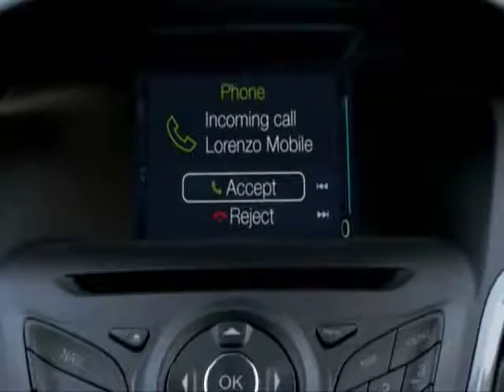Oxford taxi www airportpluscity com